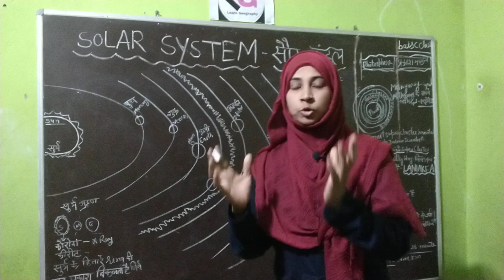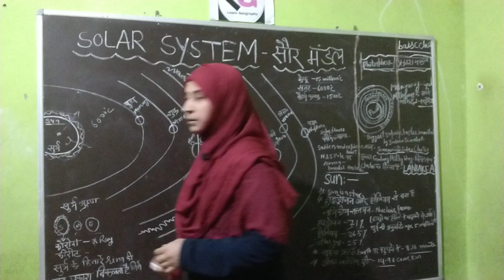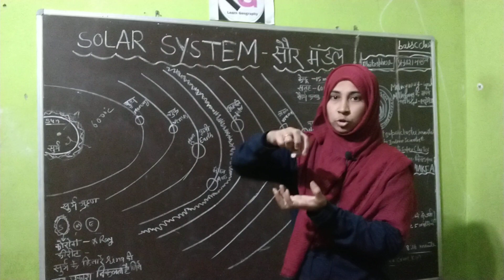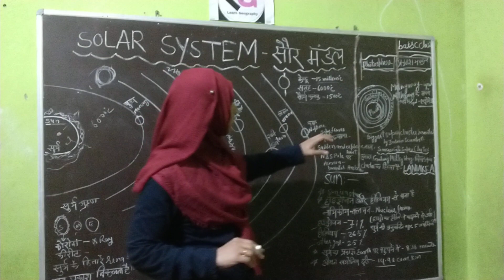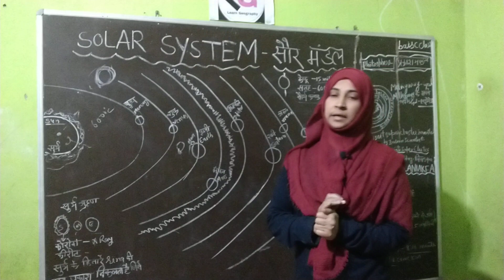Solar System. सौर मंडल। lecture 1. Galaxy, Clusters and Supercluster.all competitive exam. TGT PGT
solar System क्या है?
Galaxy Clusters and superclusters kya hain

it's important for all competitive exam